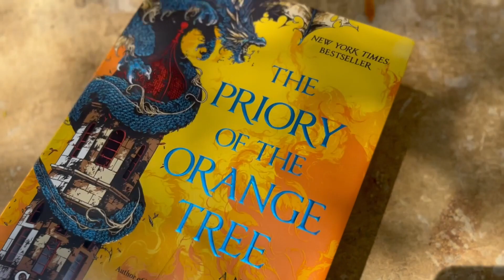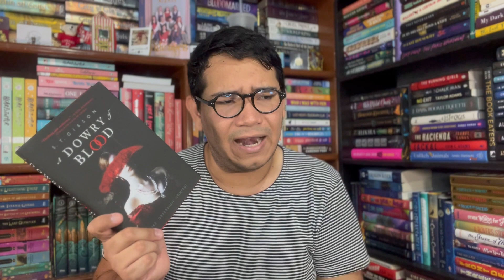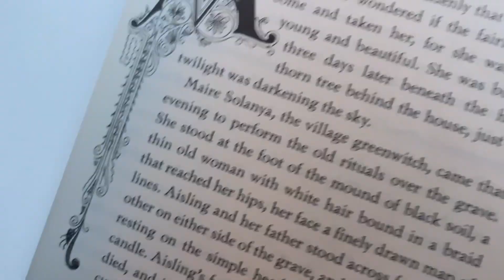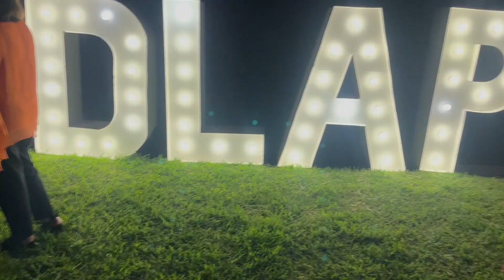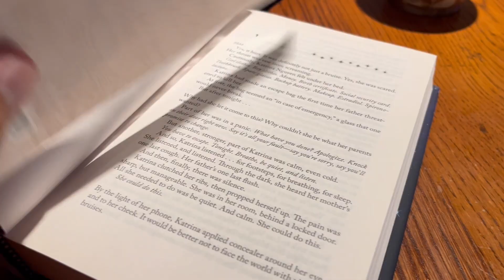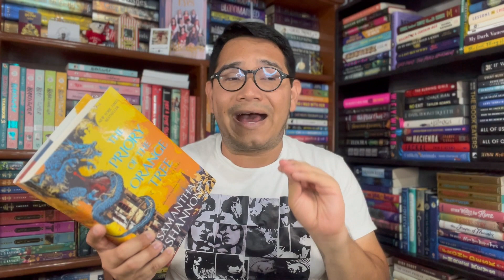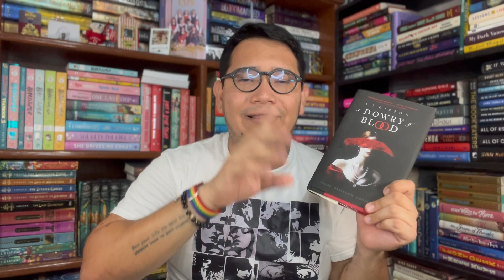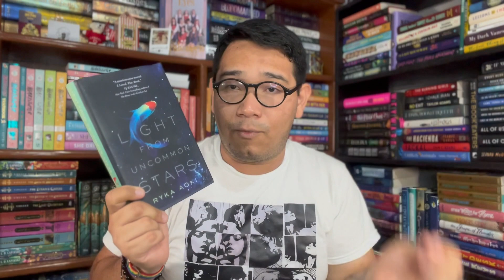Vlog de Puebla (Graduación de Mich, Casa de BookTok y libros sáficos)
Un vlog muy especial, unos días con personitas que amo, que me hacen sonreír cuando más mal estoy. Hacer contenido me ha dado cosas que nunca pensé que me diera, pero la mejor es sin duda la familia que he hecho.

Disfruten uno de mis peores trabajos haciendo un vlog, jajaaj solo Ale salva al vlog, pero que divertidos días fueron.

Y por los libros que leí, todos fueron sorpresa, buena o mala, pero sorpresa. Son libros con representación sáfica, libros que creo que tienen cosas muy importantes dentro de ellos.